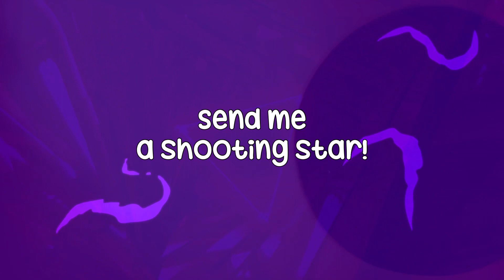HOLLYWOOD APOCALYPSE - FROM THE PISS PUDDLES OF HOLLYWOOD BLVD (Official Lyric Video)